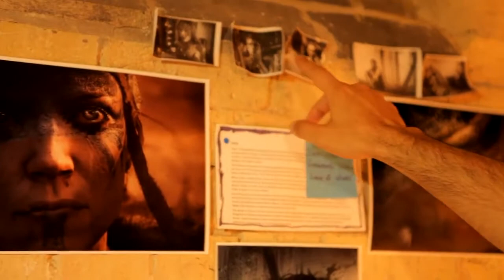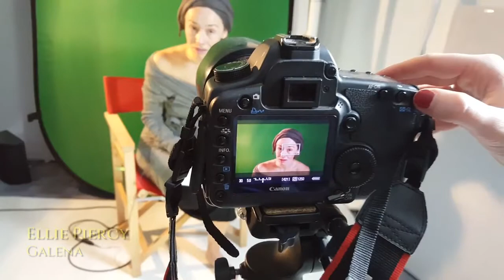Hellblade Senua's Sacrifice — новое видео из «Дневников разработчиков»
Разработчики рассказывают о процессе создания игры, голосах и лицах

Hellblade: Senua's Sacrifice
Жанр: Экшен
Платформы: PlayStation 4
Издатель / Разработчик: Ninja Theory
Дата выхода: 2017